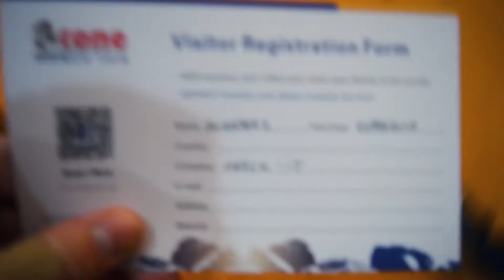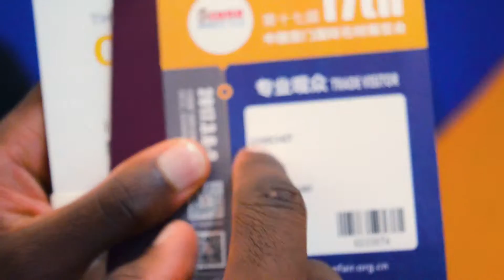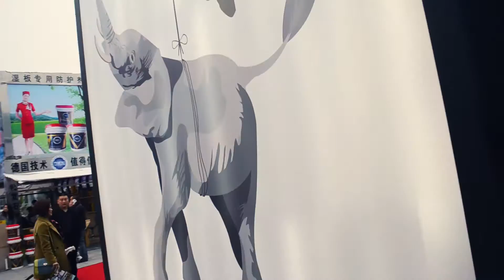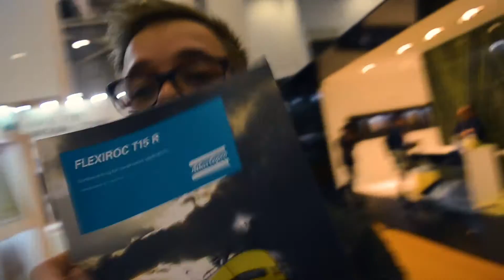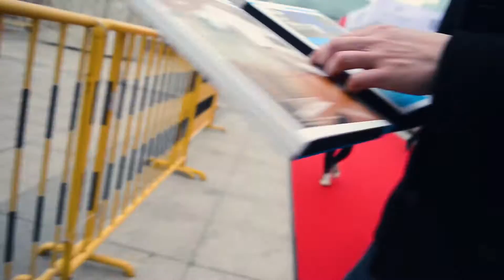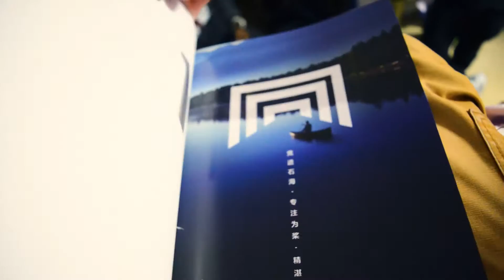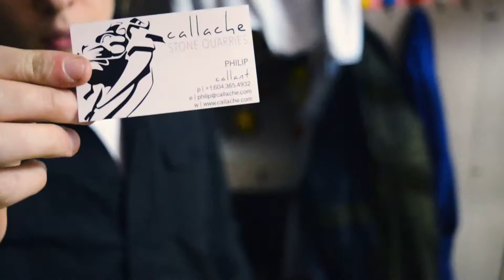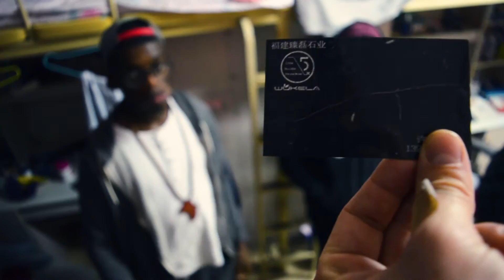DID WE GET STONE?!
VLOG 026, Biggest stone fair in the world!

We are expanding our horizon and going to a stone fair. This results in a challenge and of course you can decide who will win. Something different and very cool!

New Here?
Hey! We are Vincent, Ruben and Daniel, 3 students from the Netherlands. We originally live in the Netherlands but we’re going on an epic journey to China in february. This is the channel where you can see our adventures and see how we expand our lines. We are going to come out of our comfort zones and share it with you!